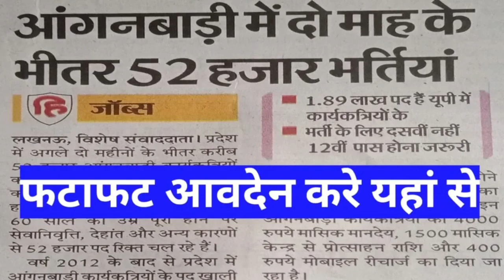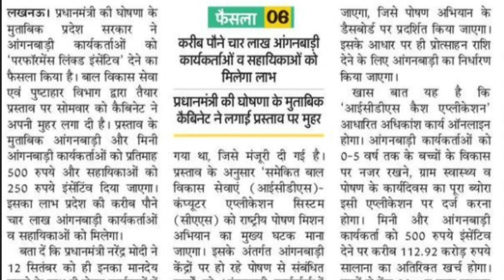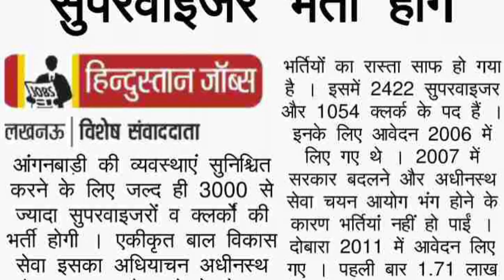आंगनवाड़ी भर्ती। aaganbdibharti।